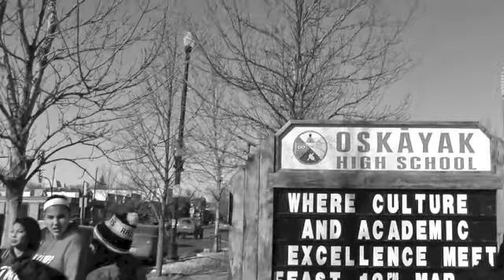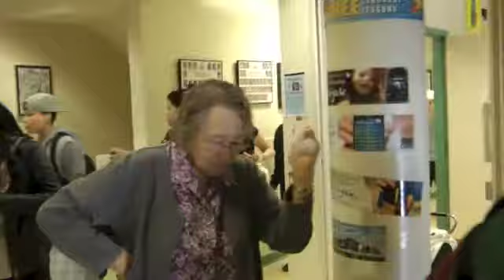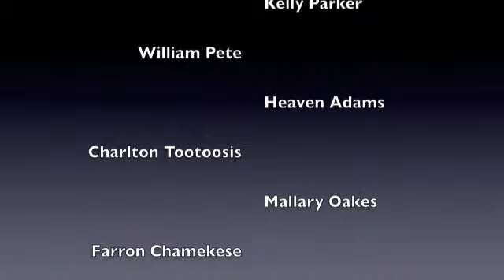Multimedia Project on Oskayak High School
Video By Laryn Oakes and Andrez Bear